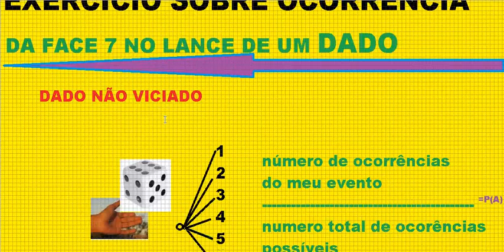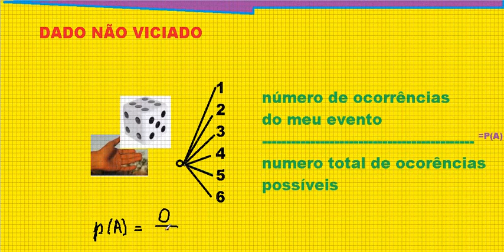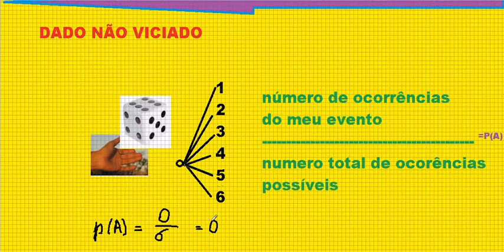Probabilidade de ocorrência de faces no lançamento de um dado honesto não viciado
Aula do Curso de Probabilidade – Cálculo da probabilidade de ocorrência de face(s) quando do lançamento de um dado não viciado ou honesto.
Questão: Qual é a probabilidade de ocorrência da face 7 (sete) no lançamento de um dado honesto ou não viciado?
Probabilidade de ocorrência de face(s) no lançamento de um dado honesto não viciado.
estatística e probabilidade, probabilidade estatística, estatística probabilidade, probabilidade em estatistica, aulas de probabilidade e estatística,

ASSISTA À VÍDEOAULA COM A RESOLUÇÃO DE UMA QUESTÃO COMENTADA, PASSO A PASSO, NO SEGUINTE LINK: